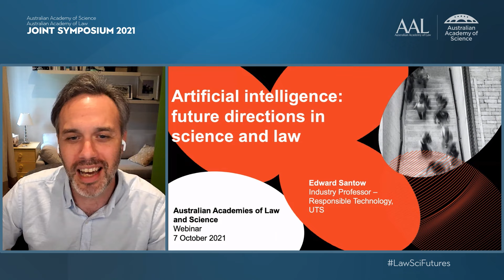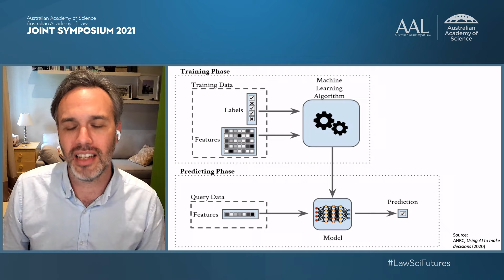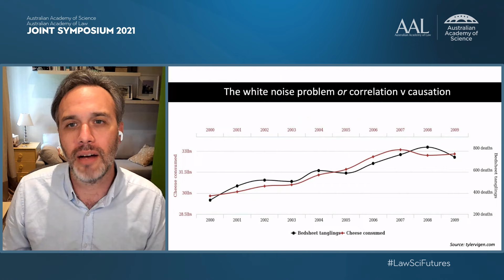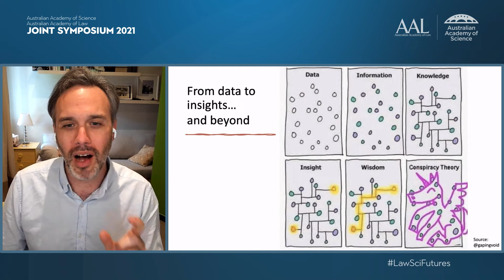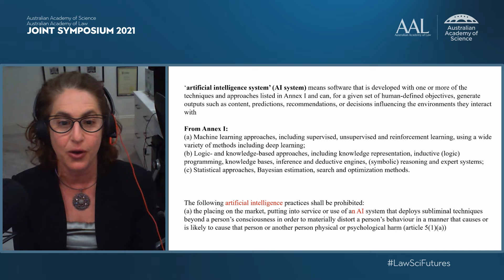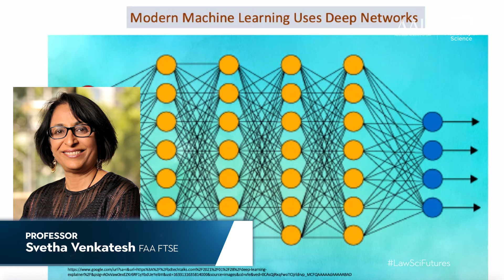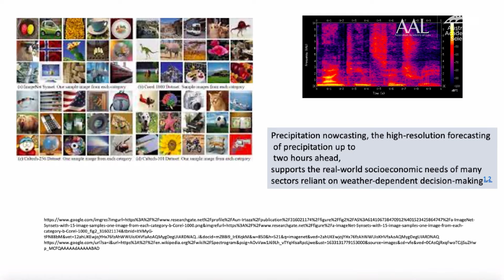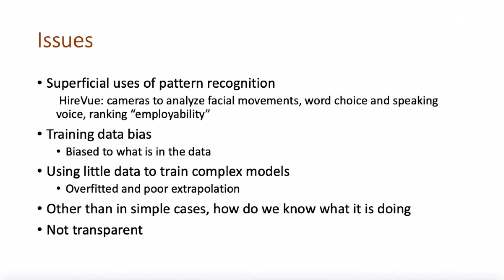Artificial Intelligence: Future directions in technology and law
The Australian Academy of Science and the Australian Academy of Law are delivering their annual joint symposium for 2021. This year the topic is Artificial Intelligence: Future directions in technology and law.

This event was recorded and streamed live on 7 October 2021. This recording has been re-uploaded to address buffering issues with the live stream experienced on the night.

The event will be moderated by The Hon Dr Annabelle Bennett AC FAA FAAL SC.

Speakers:
Professor Lyria Bennett Moses FAAL: Director of Allens Hub for Technology, Law and Innovation at UNSW Sydney in the Faculty of Law and Justice. Professor Bennett Moses has written about the limitations of AI and data-driven approaches to decision-making in government, law enforcement and the legal system, and why it is crucial for everyone to understand how smart machines are impacting on our society.

Professor Svetha Venkatesh FAA FTSE: Alfred Deakin Professor, ARC Laureate Fellow and Co-Director of the Applied Artificial Intelligence Institute at Deakin University. She is a leading Australian computer scientist who has made fundamental and influential contributions to the field of activity and event recognition in multimedia data.

Professor Toby Walsh FAA: As a leading researcher in Artificial Intelligence, he is a Laureate Fellow and Scientia Professor of Artificial Intelligence in the School of Computer Science and Engineering at UNSW Sydney, and leader of the Algorithmic Decision Theory group at CSIRO Data61.

Mr Edward Santow FAAL: Serving as Australia’s Human Rights Commissioner from 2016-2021, he recently started as Industry Professor - Responsible Technology at the University of Technology Sydney (UTS). He leads a major UTS initiative to build Australia’s strategic capability in AI and new technology, which will support Australian business and government to be leaders in responsible innovation by developing and using AI that is powerful, effective and fair.